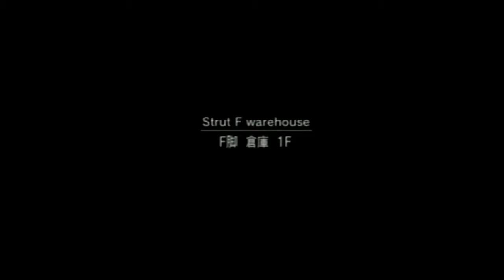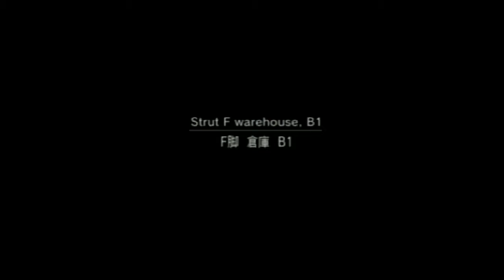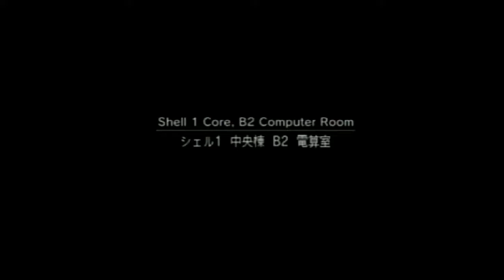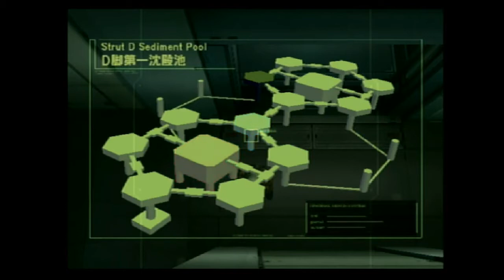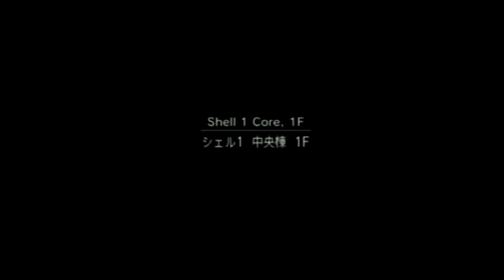Time to Play: Metal Gear Solid 2: Sons of Liberty - Part 4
I am having another tough time with this one, but let's just say that this is a blessing in "disguise"...